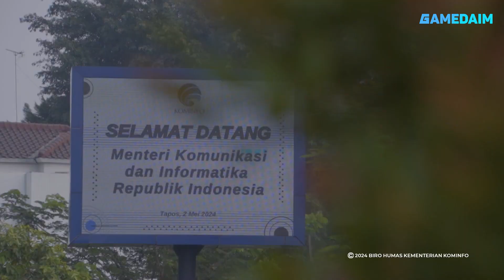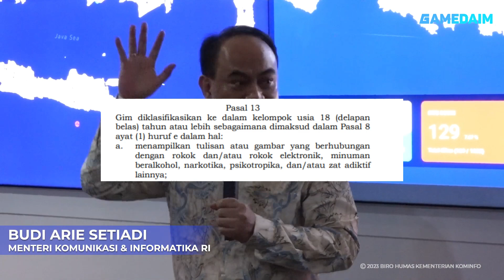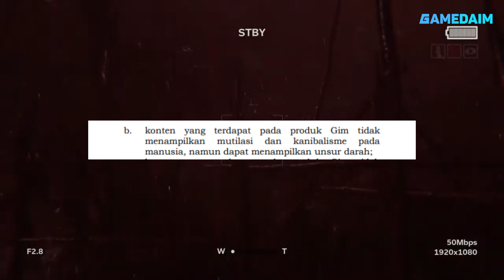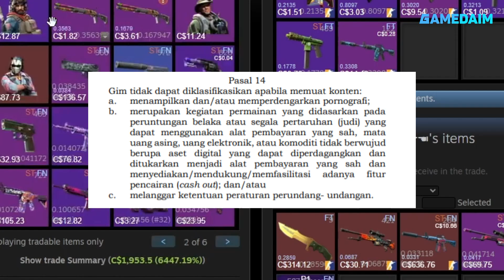10 Hal Ini Bakalan Bikin Game DIBLOKIR KOMINFO !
kominfo - Deskripsi Panjang

Oh iya, Jika kamu ingin Link di video ini, tinggal buka link dibawah.

Ikuti juga @dafunda dan juga @teknodaim untuk mendapatkan informasi terbaru seputar Teknologi, Film dan Game ya!

🌍 Gamedaim.com adalah sebuah situs media dari bagian Dafunda Media. Gamedaim membahas terkait video game, seperti berita game, review game, kompetisi game, maupun edukasi mengenai video game. Juga membahas jokes dan fact terkait video game serta gaya hidup seorang gamer.

Gamedaim didirikan pada tanggal 18 Juni 2016, dan dimulai pada tanggal 25 Juni 2016. Daim memiliki arti “kekal” dalam KBBI (Kamus Besar Bahasa Indonesia). Slogan situs ini sendiri adalah Everlasting Gaming Knowledge. Maksud dari slogan tersebut ialah Keinginan kami dalam memberikan pengetahuan terkait game yang memiliki arti mendalam.

Temukan kami di Platform Lain 📢

Topik dalam Konten Kali Ini:

Menkominfo
Kominfo
Game
Peraturan Kominfo